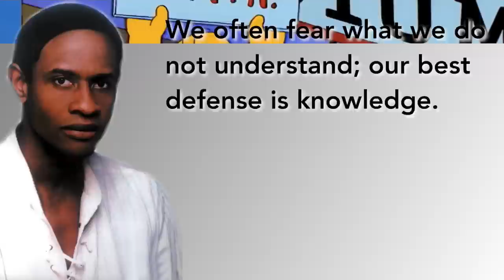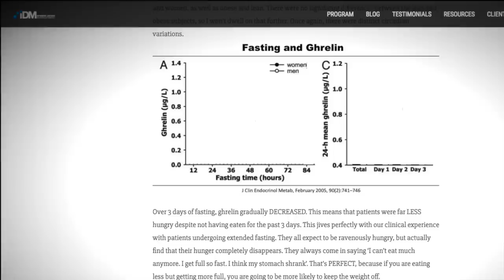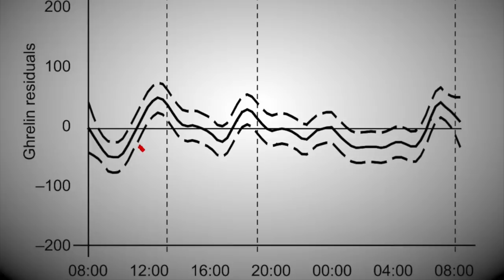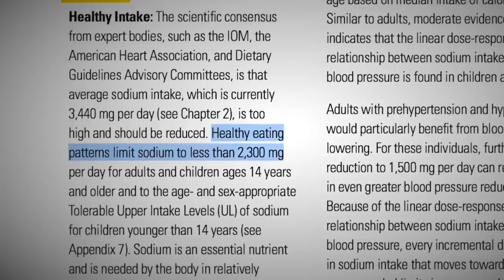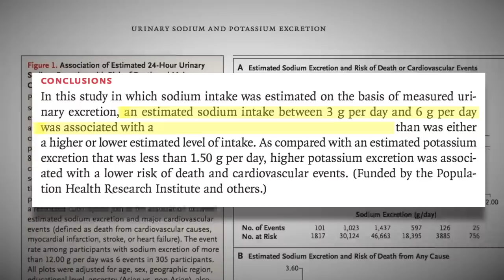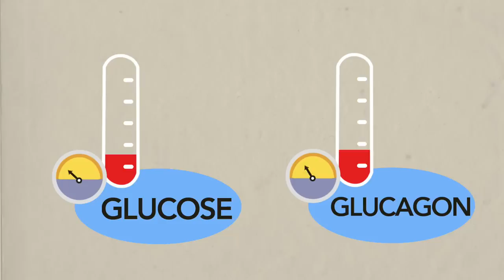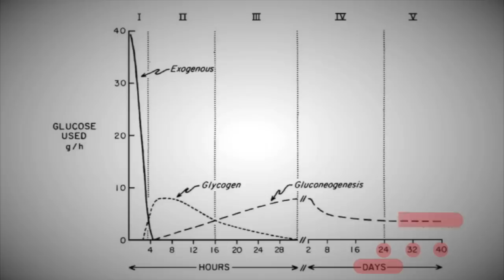Intermittent Fasting & Hunger - What the Science says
The Science behind what is really making you hungry when you're fasting.

This video will explain why hunger won't get worse and worse while fasting and why keeping your blood glucose and insulin low & why trying a keto diet will help you adapt to fasting a lot easier.

When I first started doing intermittent fasting, handling the hunger was quite difficult. I tried several things to try and make myself less hungry without breaking the fast, but what was most helpful was knowing that it would go away on its own, and why this was the case. So, I hope that this video helps those of you trying out prolonged or intermittent fasting - hunger is pretty much inescapable, there is going to be some level of discomfort when trying out fasting, but it's very encouraging to know that things will change and hunger will naturally go away.

Sections:
0:59 - Why hunger is rhythmic & doesn't just get stronger over time
3:13 - Why low Salt may be cause of your hunger while fasting
5:00 - How Insulin works
5:36 - How Glucagon works
6:10 - Insulin Makes you Hungry, Glucagon doesn't
7:51 - Ketones/Ketosis & Hunger
9:27 - Why you shouldn't go overboard on protein
9:59 - Letpin, the satiety hormone

You can find a pdf with the transcript and links to studies mentioned

Dr. Jason Fung provides some useful information about fasting in "The Obesity Code"
Jimmy Moore's book "The Complete Guide to Fasting" (with Jason Fung) is another good resource

Featured Music:
Broke for Free’s ”Summer Spliff”
Deal The Villain "Sweet"

Shoutout to Aubrey McKenze for the gauge (insulin rise) animation idea